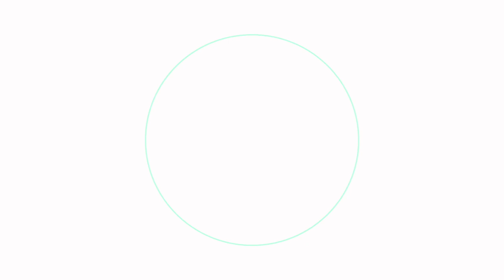뉴욕시장을 새롭게 뽑는 중요한 선거, 경찰 출신 애덤스 뉴욕시장 후보는 왜 경찰의 지지를 받지 못했을까? / NYM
현재 뉴욕시에서는 예비선거를 위한 조기투표가 한창입니다. 이번에는 특히 뉴욕시장을 새롭게 뽑는 중요한 선거가 있다 보니 사람들의 관심이 더 높은데요 그래서 오늘은 이번 예비선거에 대한 얘기를 해 보겠습니다.